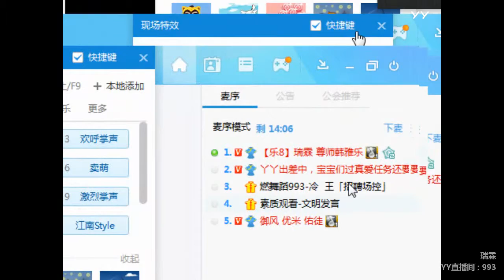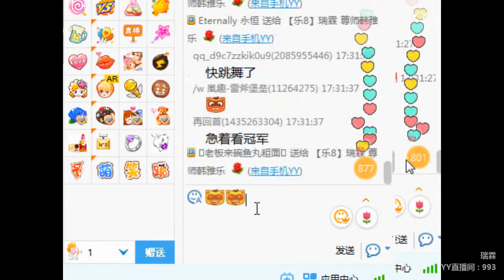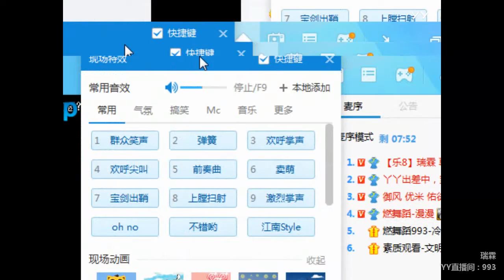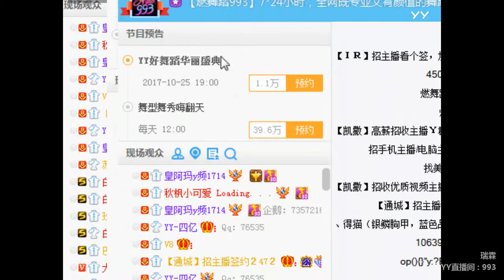YY LIVE 燃舞蹈 瑞霖 - 《燃舞蹈》（Artists・Sing・Music・Dance・Instrument・Talent Shows・DJ・KPOP・Remix・LIVE)